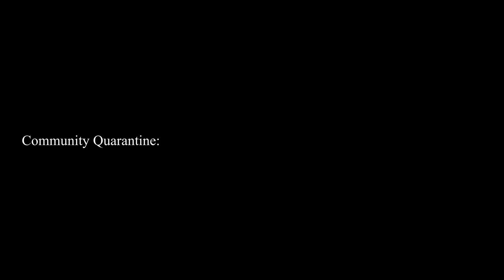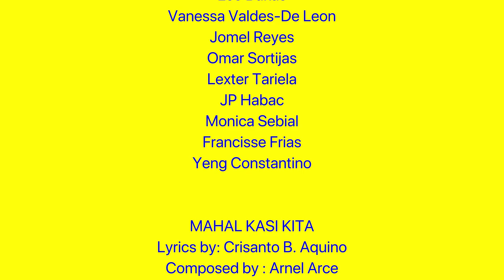KUPS Ep 5: Alam Kong May Iba (Full Movie)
EPISODE 4: KUPS ( with 3 espisodes)
Genre: BL

Ep 5: Alam Kong May Iba

As Francis tries to finish his song thru the help of his best friend Topper, they will both realize that the song mirrors their kind of relationship. Are they willing to cross the boundary from being best of friends to lovers?